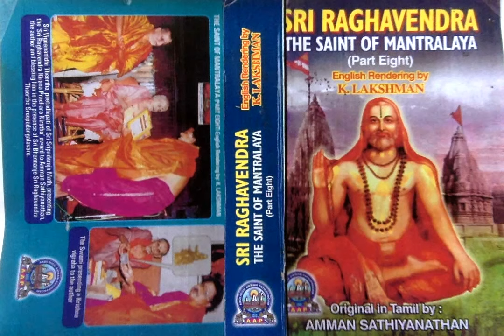Sri Raghavendra The Saint of Mantralaya (Part 8) - Sri Gururaja Orchestrates Things In His Own Way